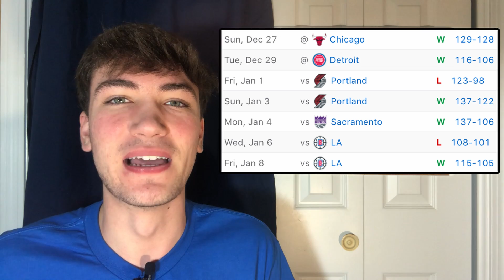The Golden State Warriors Are This Season's Trap Team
Decided to talk about the Golden State Warriors and how they have major potential to play spoiler.